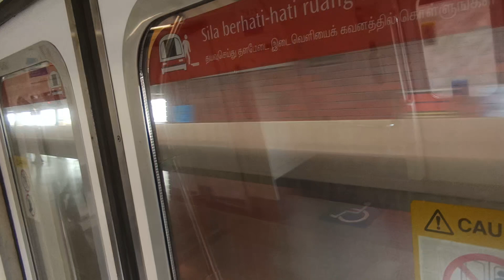[2nd Full Day] SMRT KHI C151 [107/108] (Bukit Gombak → Bukit Batok)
Train Model: Kawasaki Heavy Industries C151
Train Run: 230
Depot of Origin: Bishan Depot
Final Destination Depot: Ulu Pandan Depot
Carriage filmed at: 2107 A4/B4
AM/PM/Full Day: Full Day Late Night Service

So, this is the 2nd Full Day that this trainset makes over on NSL. Yesterday, this trainset did TR218 Full Day over to BSD. But this time, it does Full Day and Late Night and will subsequently return to UPD after the run.